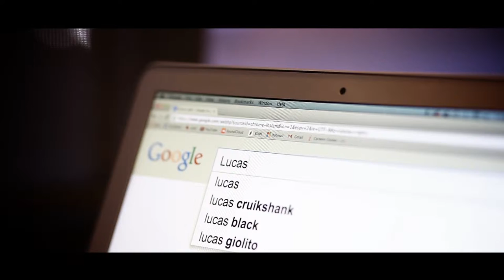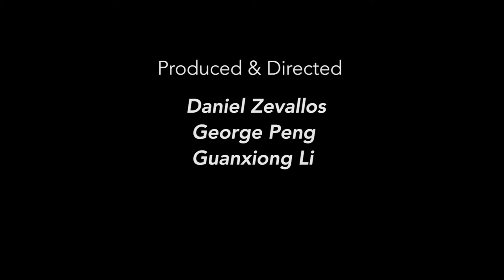The Journal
Short Film by: Daniel Zevallos, George Peng, Guanxiong Li